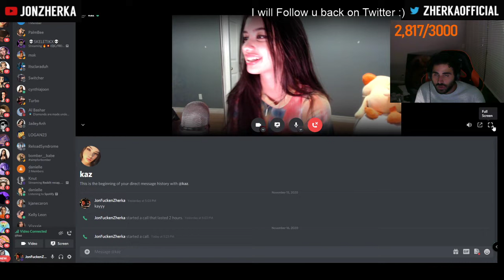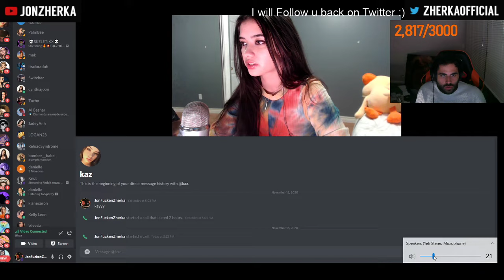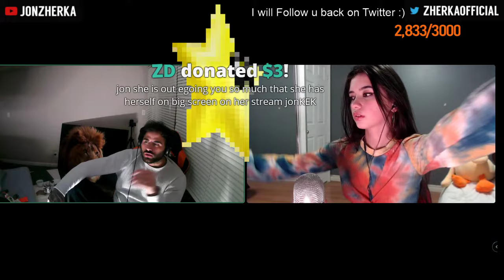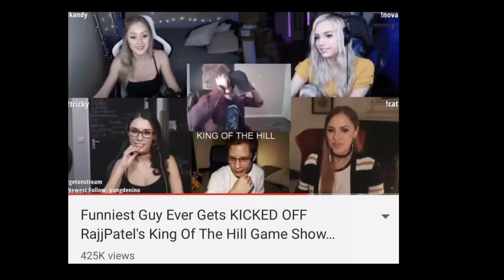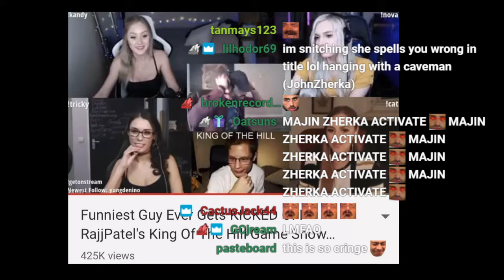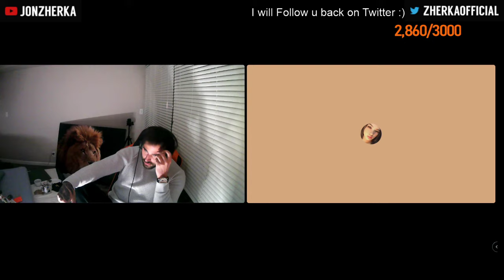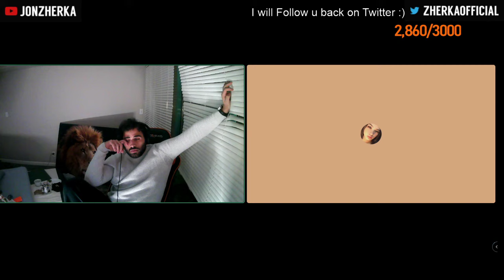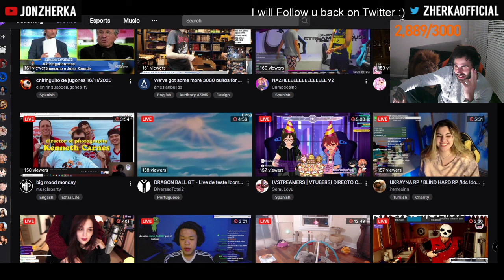Jon Zherka meets his Toxic Match 😈💦